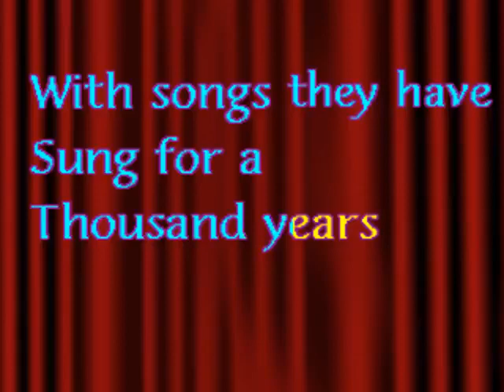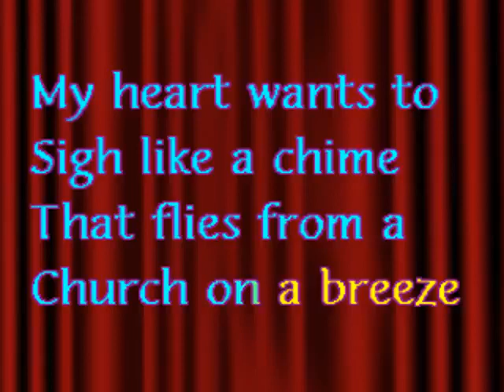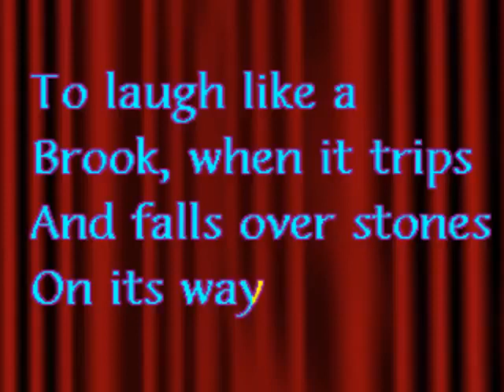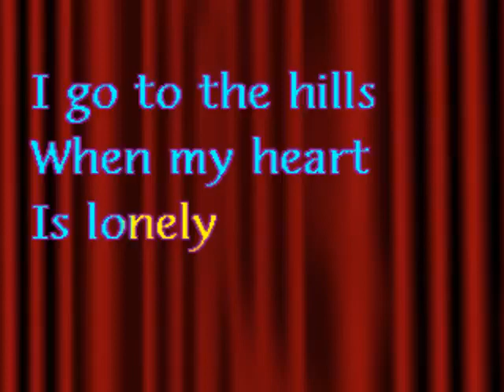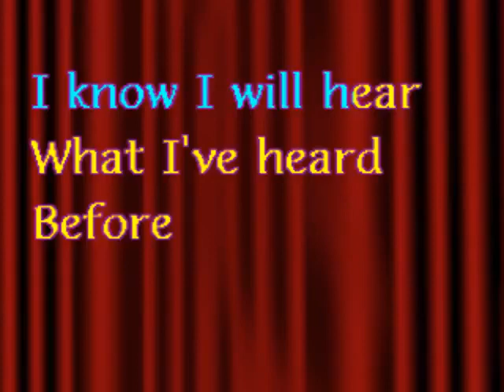MLF The Sound of Music Karaoke -2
Blank screen backing track.